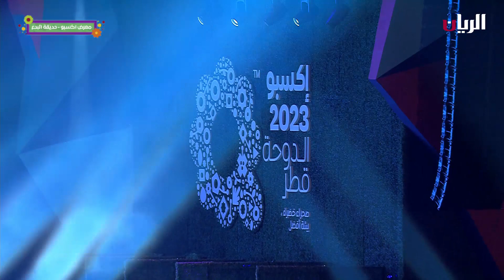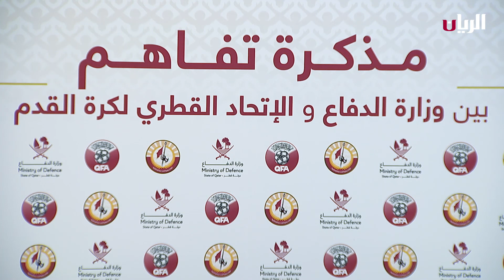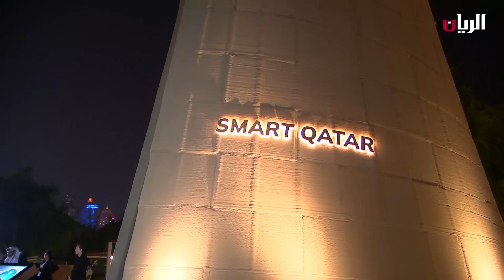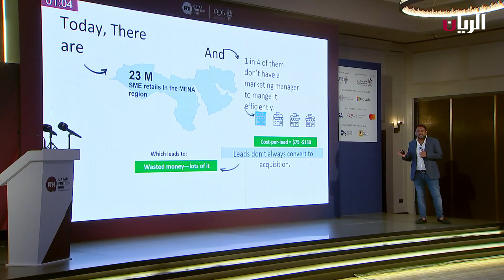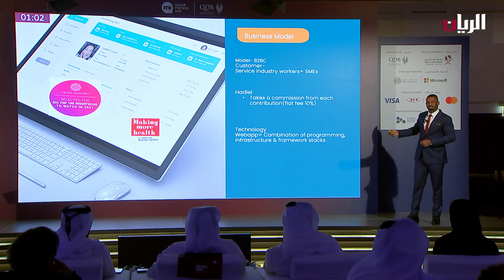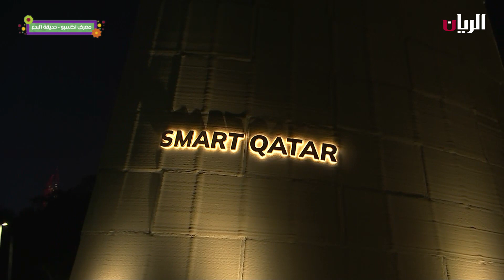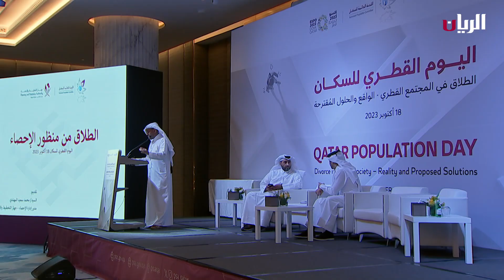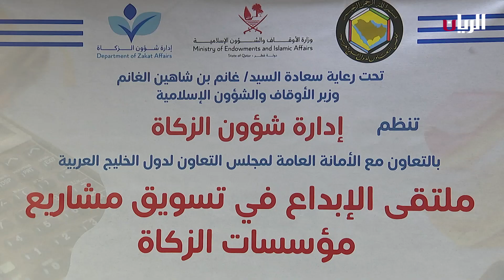تغطية خاصة - المعرض الدولي للبستنة إكسبو 2023 الدوحة - 19 أكتوبر 2023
مذكرة تفاهم بين وزارة الدفاع والإتحاد القطري لكرة القدم

جناح وزارة الاتصالات وتكنولوجيا المعلومات

ما هي أبرز النباتات البحرية التي تشتهر بها البيئة القطرية؟
لقاء مع الدكتور محسن اليافعي - استاذ مشارك في قسم العلوم البيولوجية والبيئية بجامعة قطر

النسخة الخامسة من فعالية يوم عرض المشاريع للشركات المتخرجة من برنامجي الاحتضان والتسريع

تعاون مشترك ما بين مركز تمكين ورعاية كبار السن إحسان ومتاحف قطر برسم عدد من الجداريات في
وتفاصيل ضمن اللقاء مع  - :
المهندس عبدالرحمن آل إسحاق - مدير إدارة الفن العام - متاحف قطر
السيد/ عبدالرحمن المطاوعة - فنان تشكيلي

اليوم القطري للسكان
الطلاق في المجتمع القطري – الواقع والحلول المقترحة

مشاركة الجمهورية التونسية في

ملتقى الإبداع في تسويق مشاريع مؤسسات الزكاة

هل هناك خدمات مقدمة من الوزارة مثل الرعاية والطب البيطري وغيرها؟
لقاء مع السيد/ صالح جارالله المري - رئيس قسم الصحة الحيوانية - وزارة البلدية